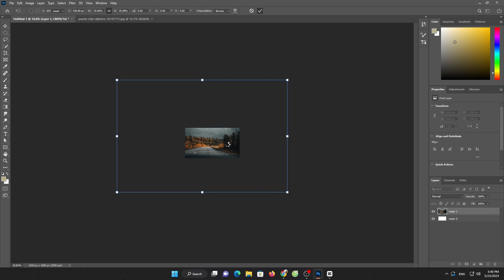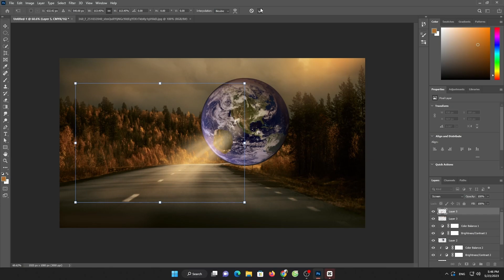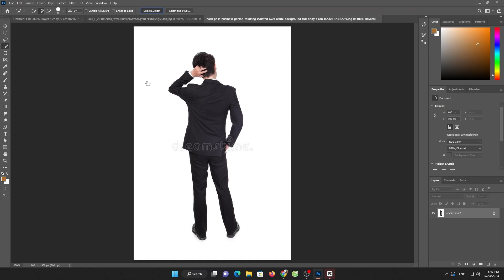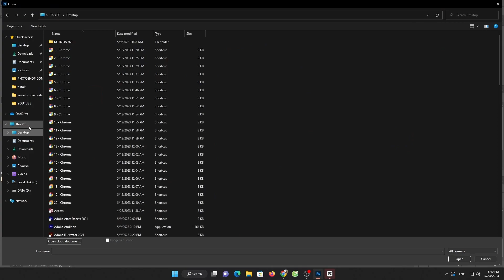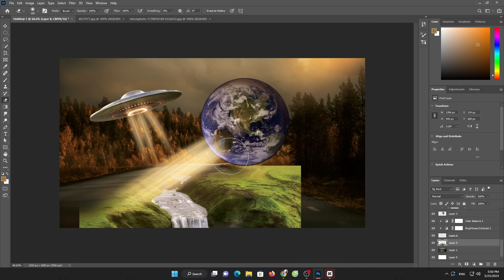Glow Effect - Photoshop Tutorial | Glowing Effect in Photoshop (Easy)